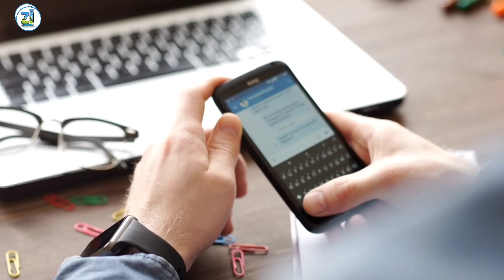इस पुलिस वाले मैं मुस्लिम के साथ किया बहुत अच्छा काम || Muslim man police viral video Masha Allah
इस पुलिस वाले मैं मुस्लिम के साथ किया बहुत अच्छा काम || Muslim man and police Masha Allah